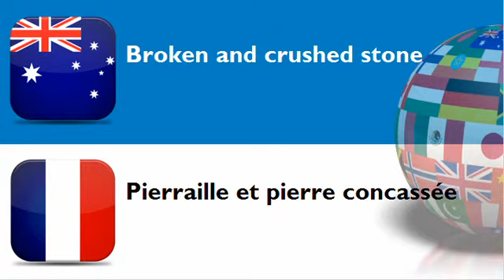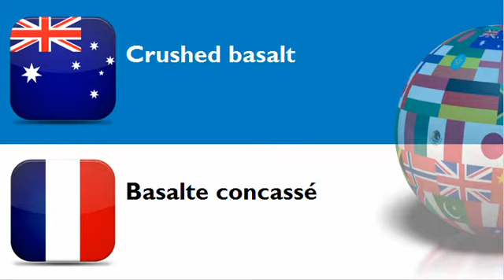FRENCH FOR AUSTRALIANS = CATEGORY = Sand and clay